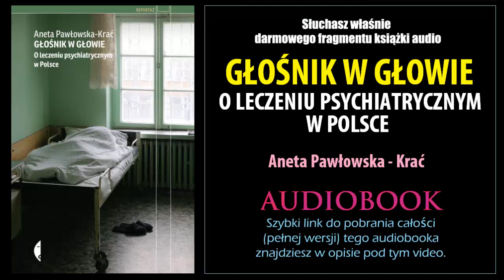O LECZENIU PSYCHIATRYCZNYM w POLSCE - szokujący reportaż (Audiobook MP3) 🎧 "Głośnik w głowie".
🎧 GŁOŚNIK W GŁOWIE - wstrząsający reportaż o leczeniu psychiatrycznym w Polsce.
Pobierz również ebooka w PDF jeśli wolisz czytać online zamiast słuchać książki audio.

AUDIOBOOK "Głośnik w głowie" to reportaż o leczeniu psychiatrycznym w polskich realiach. Autorem książki jest Aneta Pawłowska-Krać. Audiobooka którego wiele osób uznaje za jednego z głównych kandydatów do reportażu roku czyta Anna Ryźlak.
Powyżej udostępniamy Ci pierwszą część (darmowy fragment audiobooka w wersji promocyjnej) dzięki której możesz zapoznać się z pierwszymi rozdziałami reportażu do słuchania.
Jeśli zainteresuje Cię całość tej książki audio (a pełna wersja trwa ponad 6 godzin) w plikach MP3 to skorzystaj z linku w II linii opisu, gdzie możesz szybko i bezpiecznie zamówić i pobierać całość w legalny sposób bez kosztów przesyłki (download prosto na komputer, smartfon lub uruchomienie od raz z aplikacji w księgarni Legimi).

Audiobook O leczeniu psychiatrycznym w Polskich szpitalach (Głośnik w głowie) - o czym jest ten reportaż?

Czy zdajesz sobie sprawę z tego, ze co czwarty Polak w jakimś momencie życia miał kłopoty ze zdrowiem psychicznym?  To wynik badania dotyczącego kondycji psychicznej mieszkańców Polski.
Z tego badania wynika, że ponad osiem milionów osób w naszym kraju doświadczało lub doświadcza zaburzeń psychicznych. Ale z powodu słabej dostępności pomocy – i uprzedzeń wobec ludzi chorych – do psychologa lub psychiatry trafiło zaledwie szesnaście procent.

Problem chorób i zaburzeń psychicznych dotyka osób w każdym wieku, od dzieci po ludzi starszych. Cierpią między innymi na schizofrenię, depresję, uzależnienia, zaburzenia odżywiania czy zaburzenia rozwojowe. Często kłopoty sprawia już postawienie diagnozy, leczenie jest jeszcze większym wyzwaniem. To proces, który może trwać latami, wymaga cierpliwości, elastyczności, wytrwałości – tak pacjenta, jak i lekarzy. Wymaga też dobrego planu – i pieniędzy.

Jak to wygląda w Polsce? Aneta Pawłowska-Krać w reportażu pt: "Głośnik w głowie" rozmawia z pacjentami i ich rodzinami, z psychiatrami, pielęgniarzami i pielęgniarkami i kreśli obraz polskiej psychiatrii, niestety w ciemnych barwach. Pacjenci są hospitalizowani za późno, zostają w szpitalach za długo, nie mają tam odpowiedniego wsparcia i opieki, są faszerowani lekami i wypuszczani z oddziałów bez wskazówek, jak radzić sobie dalej. Trudno jednak całą winą obarczać personel szpitali i poradni – jest tak nieliczny i przeciążony, że zwyczajnie nie może poświęcić pacjentom tyle uwagi, ile potrzebują.

Czy jest wyjście z tej sytuacji? Autorka przygląda się rozwiązaniom przyjętym w innych krajach, analizuje wdrażaną obecnie z pewnym trudem reformę psychiatrii. I choć widać światełko w tunelu, nie sposób stwierdzić, czy to wyjście, czy może rozpędzony pociąg, który zbliża się w naszym kierunku i już za późno, by uniknąć kolizji.

Autor: Aneta Pawłowska-Krać

Szczegóły Książki audio MP3 do słuchania - o leczeniu prychiatrycznym w Polsce.
✅ Tytuł: Głośnik w głowie
✅ Długość audiobooka: 6 godzin 49 minuty
✅ Autor książki: Aneta Pawłowska-Krać
✅ Książkę audio czyta: Anna Ryźlak
✅ Kategoria Audiobooka: Reportaże, Literatura faktu.
✅ Typ publikacji: Audiobook do słuchania w plikach MP3 (do pobrania download).

Do zamówienia i pobrania również ebook w PDF (jeśli wolisz czytać książki zamiast ich słuchać).

Audiobook Głośnik w głowie - reportaż o realiach polskiego leczenia psychiatrycznego - opinie czytelników i słuchaczy.

✅ Stan polskiej psychiatrii niestety pozostawia wiele do życzenia.
Bardzo ciekawy reportaż o tym, jak w Polsce funkcjonuje ten obszar ochrony zdrowia i jakie problemy stają się udziałem chorych i lekarzy.  - Agatkazne (Legimi).

✅ Ta książka jest pretendentem do reportażu roku, mimo że to świeża pozycja. Jest mocna, konkretna, trudna. Brakuje tylko głosów polityków, którzy nie mają świadomości jak trudne i nierentowne jest finansowanie leczenia psychiatrycznego, a jak tym samym jest bardzo potrzebne.  - Klajmaks (Legimi).

✅ Bardzo dobry reportaż, ujmujący perspektywę pacjentów i osób pracujących w szpitalach psychiatrycznych. Duży plus za zawarcie tematu asystentów zdrowienia. Natomiast to lektura trudna, która może budzić trudne emocje i negatywne myśli u osób w kryzysie psychicznym bądź ich rodzin. - bonobko (Audioteka).

Całość tego audiobooka, którego właśnie słuchasz (w legalnej wersji) nie z torenntów i chomika zamówisz i pobierzesz w całości na stronie